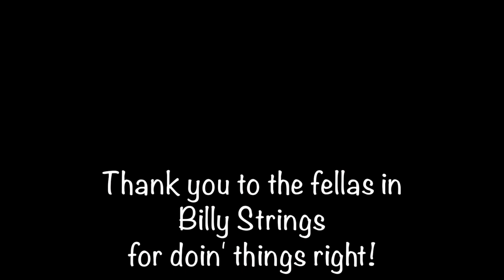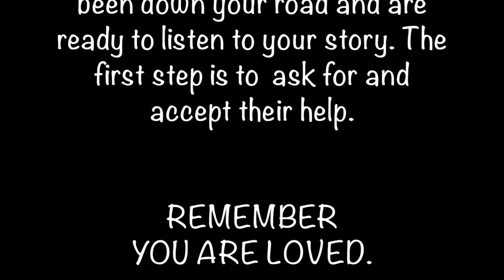BRICKS IN A BAGGIE featuring BLOCKY STRINGS - The latest lego brickfilm from BAFL FILMS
What do you get with some spare time and a ton of bricks in a baggie?!?

The First (unofficial) Adventure of BLOCKY STRINGS! Take the slow train on the line with know it all Blocky, livin' like an animal on a hellbender, running the route thru the heartbeat of America in the morning light, away from the mire toward his freedom home, only to watch it fall and find everything's the same in this game of hide and seek, nothing's working in this old world and pyramid country is a long forgotten dream for this thirst mutilator!